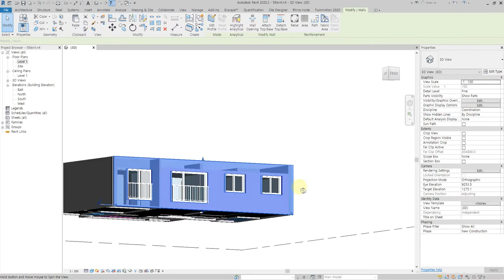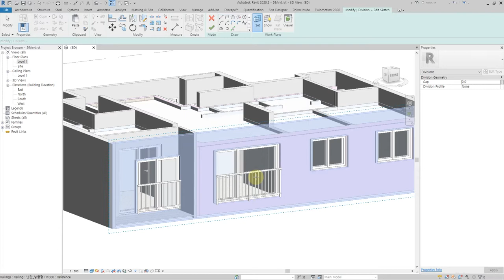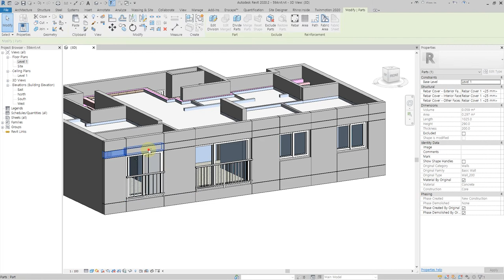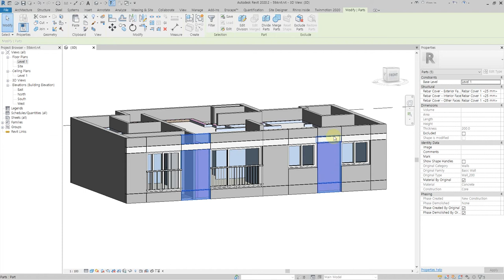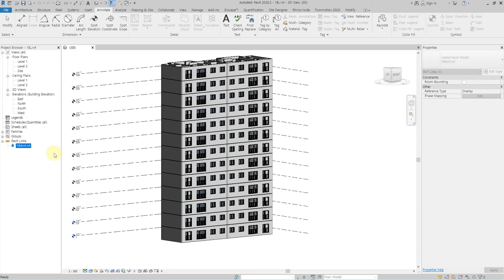Apartment elevation design with Parts (Revit tutorial)